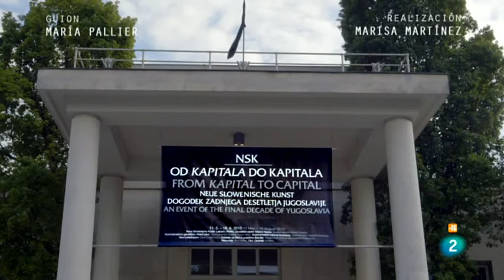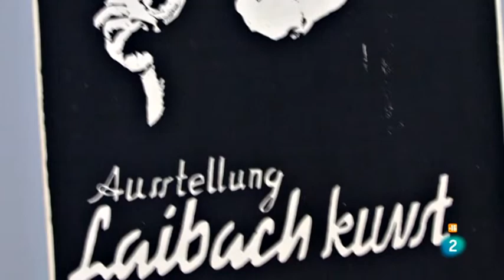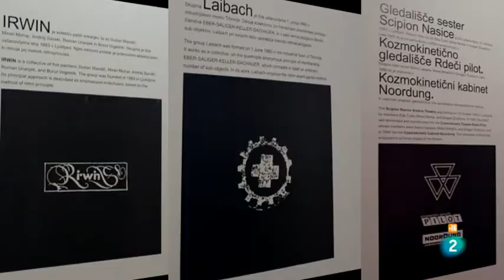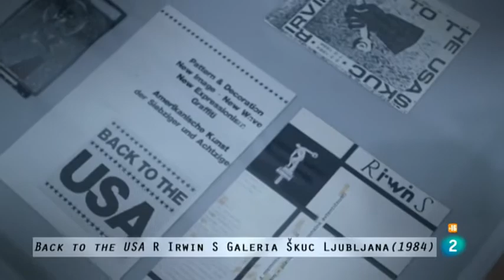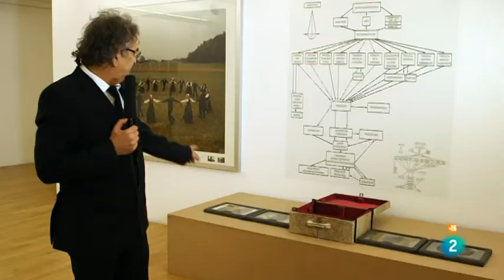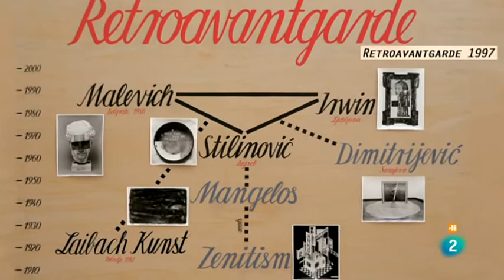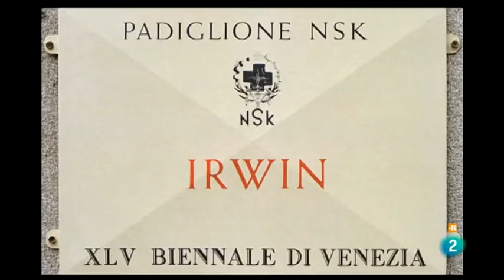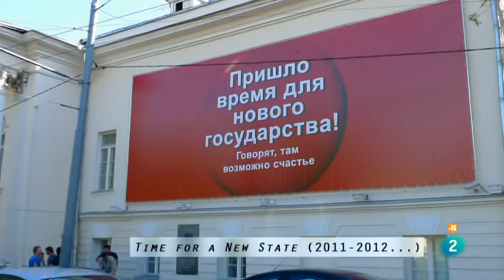Metrópolis-IRWIN (Documentary about IRWIN-NSK-Laibach) Spanish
Documentary about "IRWIN" published by RTVE

"Metrópolis presenta un programa monográfico dedicado a IRWIN, colectivo constituido en 1983 por cinco estudiantes de arte cuyos caminos se habían cruzado en la escena punk y grafitera de Ljubljana, la capital de Eslovenia. Un año más tarde integraron, junto con Laibach y Scipion Nasice Sisters Theatre, el "colectivo de colectivos“ NSK (Nuevo arte esloveno), al que, en 2015, el museo Moderna galerija dedicó la exposición conmemorativa NSK - From Kapital to Capital."

Copyright RTVE